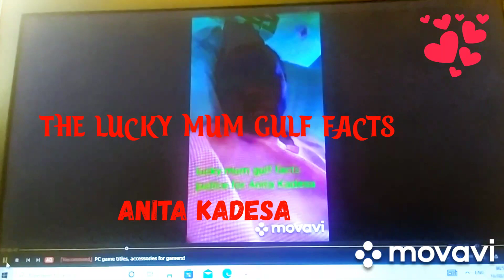GOD OF SECOND CHANCE SAVED ANITA KADESA FROM SAUDI ARABIA ICU